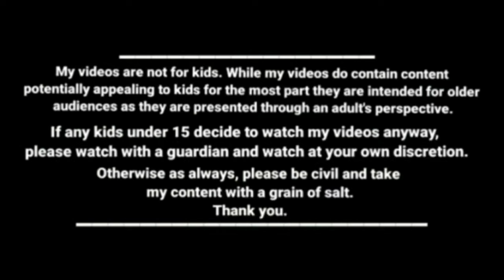காவாலயா பாடுனதுக்கு அடிக்க வாரான் kanyakumari slang funny videos kumari comedy cartoon story tamil